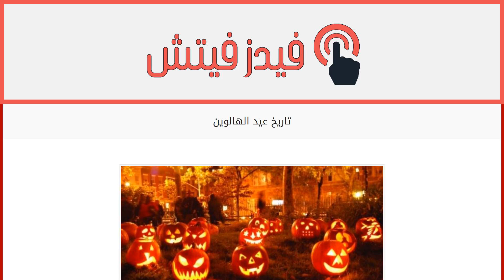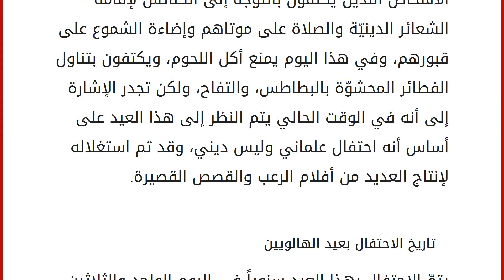تاريخ عيد الهالوين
محتويات
١ عيد الهالويين
٢ انتشار الهالويين في العالم
٣ مظاهر عيد الهالويين
٤ تاريخ الاحتفال بعيد الهالويين عيد الهالويين
عيد الهالويين أو عيد القديسين، هو عبارة عن احتفال تحييه الطوائف المسيحيّة التي تتبع التوقيت الغربي في العديد من الدول، والذي يتمّ فيه تكريم وتخليد ذكرى الأموات طيّبي الذكر، كالشهداء والقدّيسين، ويرجع أصل كلمة هالويين إلى الكلمة الإنجليزيّة "هالوو" والتي تعني الليلة المقدّسة، حيث ظهر هذا المصطلح للمرة الأولى في إسكتلندا في العام 1556م. حيث تطوّر هذا العيد من الاحتفالات التي كانت تقام في الحضارة السلتيّة الموجودة في اسكتلندا، حيث كانوا يحتفلون بإله الفواكه والمحاصيل الزراعيّة في نهاية فصل الصيف والحصاد، وبداية فصل الشتاء حيث كانوا يطلقون عليه الفصل المظلم، وكان يطلق على احتفالهم اسم "ساهوين"، وقد كانوا يعتبرون أنّ هذا الظلام ينشأ نتيجة اقتراب المسافة ما بين العالم الحالي و